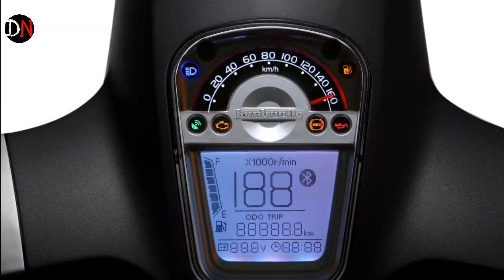New model Lambretta v125 launch date in india NOV14 price 60-70k |||Daily news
To know more about this bike just vist the link given below

Daily News is all about highlight  news will displayed through this channel